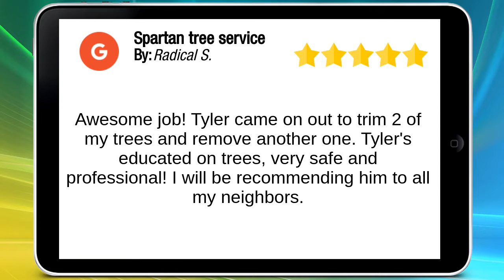Spartan tree service Kansas City Exceptional Five Star Review by Radical S.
New Rating

Awesome job! Tyler came on out to trim 2 of my trees and remove another one. Tyler's educated on trees, very safe and professional! I will be recommending him to all my neighbors.

Spartan tree service
3034 N 47th St
Kansas City KS
66104